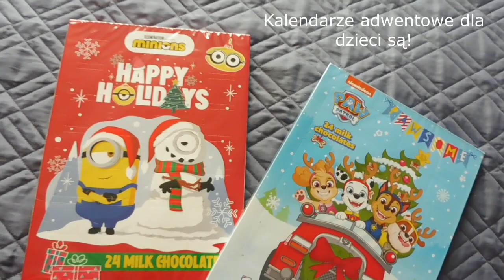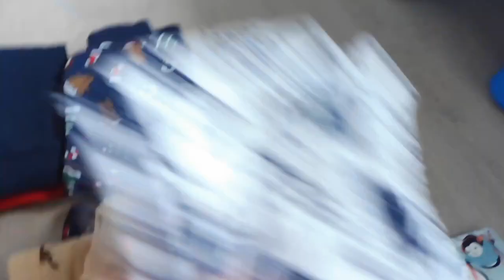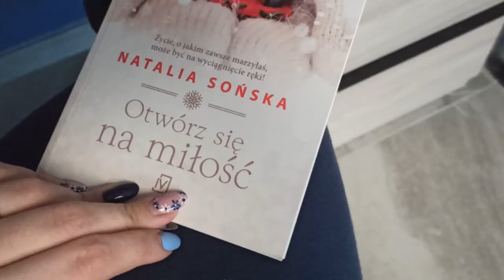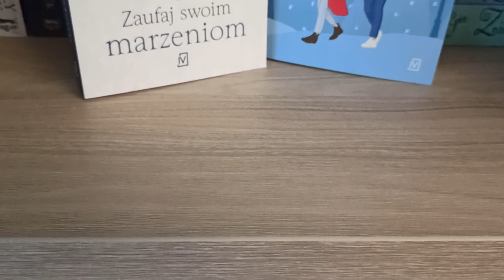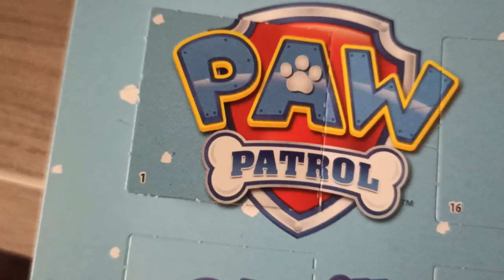Vlogmas 2022 #1 Zaczynamy vlogmas i chorowanie || Myra & Books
❄️Zaczynamy! Nie mogłam się doczekać przez cały rok. Standardowo, pierwszy odcinek mocno organizacyjny, ale mam nadzieję, że zdążycie się nakręcić tak mocno jak ja! ❄️

❄️Bądźcie ze mną na bieżąco i odliczajmy razem do Świąt ❄️

Nagrywam: Lumix TZ57 / Xiaomi Redmi Note 8 Pro